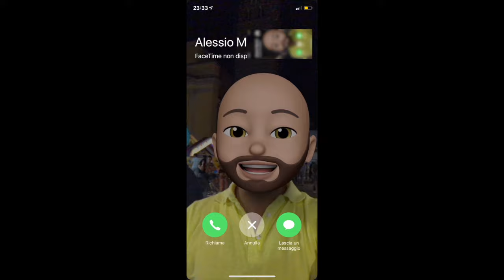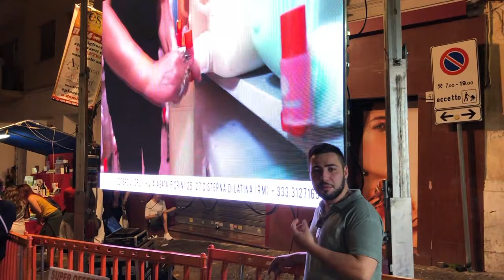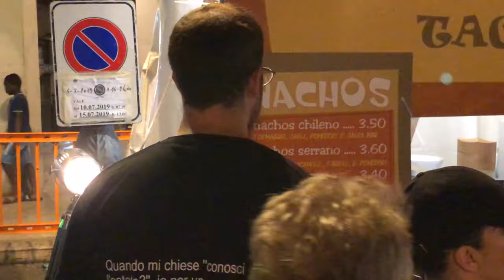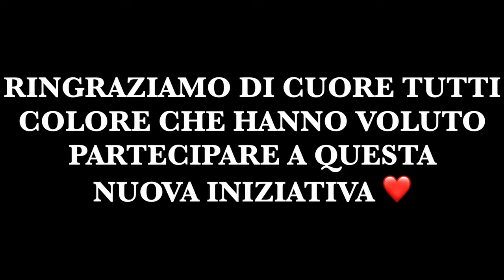[VELLETRI (RM) 🇮🇹 - VLOG] 🍺 Festa della Birra e Pizza 2019 🍕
Giunti ormai alla quinta edizione di questa festa nostrana, siamo scesi in campo a far dire la loro ai cittadini, cuore pulsante dell'evento.

Noi siamo i "Dookie Doo", un nuovo gruppo di YouTuber con la voglia di smuovere il panorama Veliterno e non, proponendo contenuti di alta qualità e distintivi, certi di soddisfare le aspettative del grande pubblico.

Un ringraziamento speciale ai miei friends per la realizzazione di questo fantastico video (il primo di una lunga serie):
- Alessio
- Francesco (MLMLML 🌚)
Profili Instagram:
Erik/SPIKE: dj_erik
Alessio: alessio.marchi93
Francesco: ilbombarolo_1994

Inoltre, ringraziamo e salutiamo tutti i cittadini che si sono voluti rendere protagonisti alle nostre simpatiche interviste per dire la loro.

Salutiamo calorosamente i ragazzi:
Sebastiano
Michelangelo
Alessio
Lorenzo

Ringraziamenti speciali a:
Daniele Rocca (Mr Benny)
Alessandro (Carbon)
Stefanino

La festa in sintesi:

La festa della Birra e della Pizza, si è tenuta Da Giovedì 11 a Domenica 14 Luglio 2019.
Spazio adibito all'eno-gastronomia con più di 100 gusti di pizza diversi serviti a taglio, cartocci di fritti, panini e birra.

Quest'anno, novità assai gradita, è stata la... PINSA ROMANA!

Friggitoria, arrosticini, tacos mexican, caramelle e dolciumi vari, crepes e ovviamente non può mancare l'adorabile BIRRA, che sgorgherà a fiumi con due postazioni con circa 20 gusti differenti anche Artigianale

LE SERATE:
Giovedì 11: serata dedicata alla beneficenza GIOVANI VOCI PER LA VITA, per regalare un pensiero ai bambini poco fortunati della ONLUS PETER PAN.
Si esibiranno ragazzi e musicisti, ballerini ecc... per uno spettacolo completo.

Venerdì 12: ANCORA TU (tributo a Lucio Battisti) tutte le più belle canzoni di Lucio raccontate dai fratelli Cedroni e band.

Sabato 13: MISS BELLEZZA VELLETRI. Più di 15 ragazze si daranno battaglia per vincere il primo scettro della prima edizione di questa manifestazione.

Molti ospiti sul palco tra cui la mitica PALLA di PALLA E CHIATTA...

Domenica 14: ROCK SOTTO ASSEDIO (tributo ufficiale VASCO ROSSI) per chiudere in bellezza con il vero Rock italiano.

⚠ Come? ancora non ti sei ancora ISCRITTO al mio CANALE?? 🌝
✅ CORRI subito a FARLO!!! 🌚